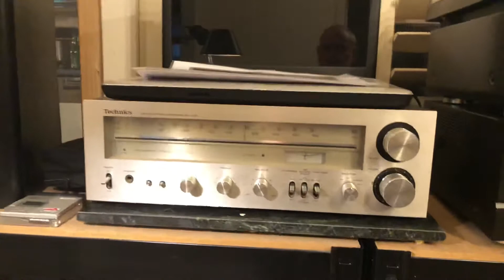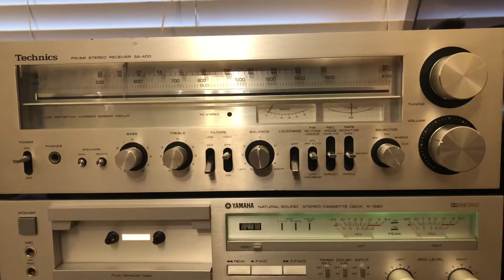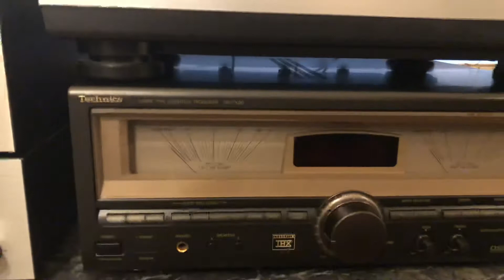Technics collection. Demo. 70s+ 80s vintage gear.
Technics collection. Demo. 70s+ 80s vintage gear. We all collect stuff right.